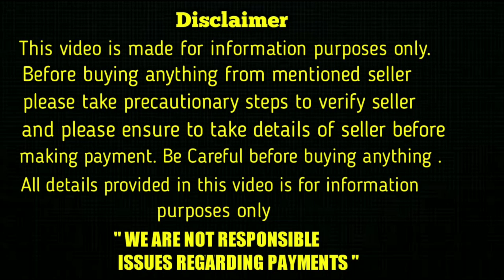top quality golden retriever and rottweiler puppies for sale in telugu/77025 87810 /aj pets